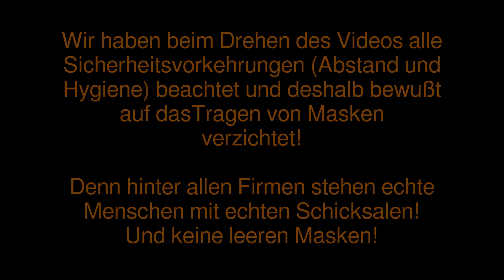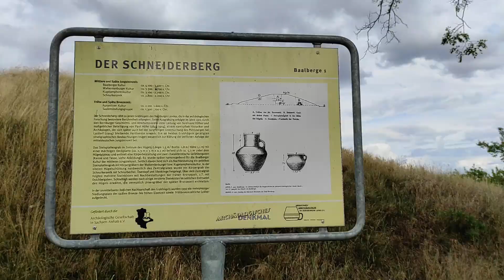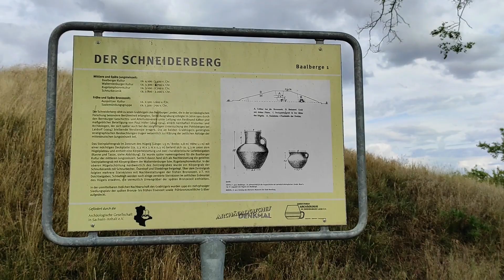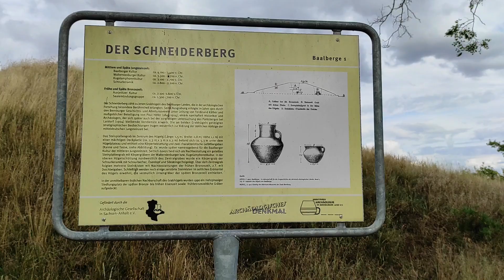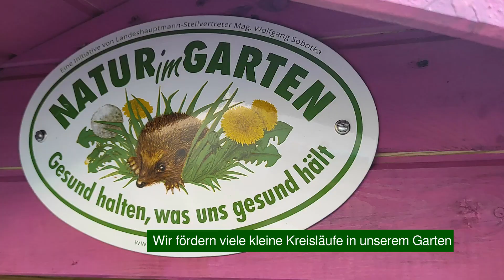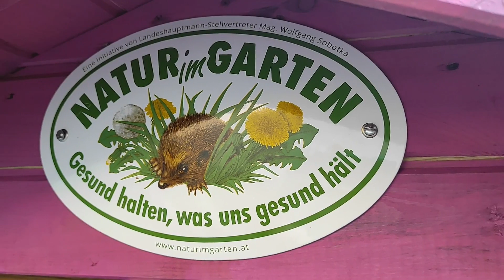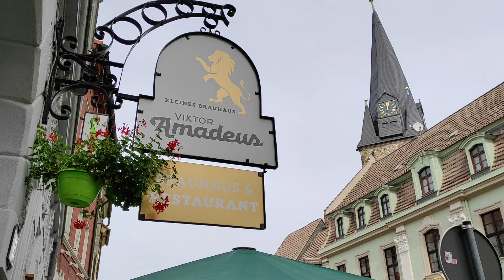Von großen und kleinen Kreisläufen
Mein Video zum Tag der Regionen 2020. Vielen Dank an alle Beteiligten!